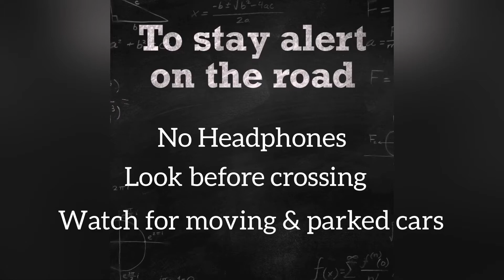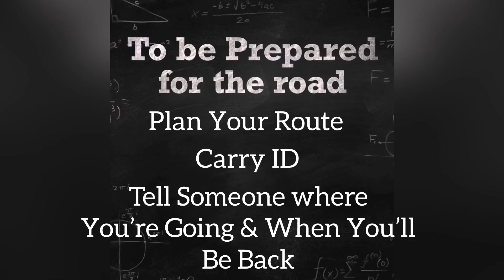Road Safety for Cyclists and Runners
One of the most cost effective ways to get your fitness on is to walk, jog, run or cycle / bike on the road. However, it's not always the safest option. In this video I review some basic safety and preparation to ensure you're next road workout is safe and productive!

FREE RESOURCE
About Me:
I help men and women over 50 look and feel their best naturally. By making small changes that have a big impact I help you create a lifestyle you’ll love.